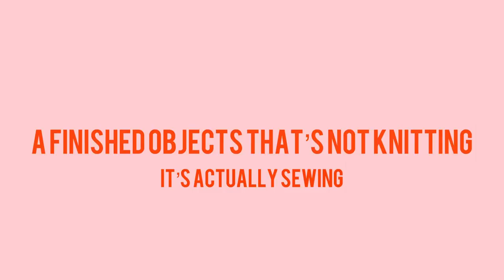YoungFolk Knits Podcast: My Knitting and Sewing Projects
Ravelry: YoungFolkKnits

“Kaci” colorway